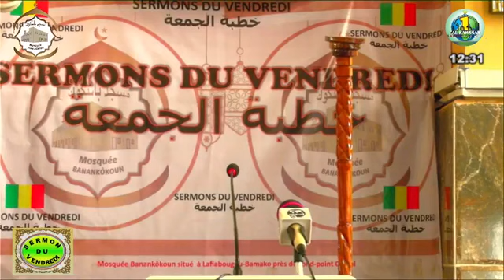IMAM ABDOULAY KOITA SERMON DU VENDEREDI LE 17 06 22